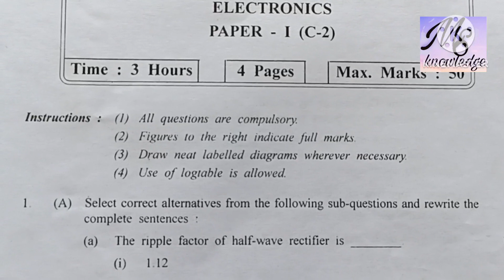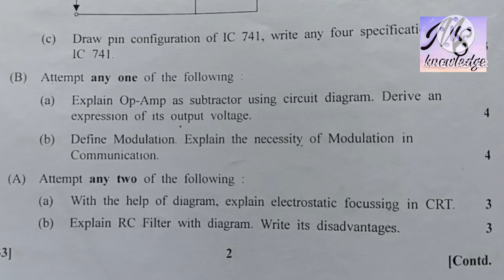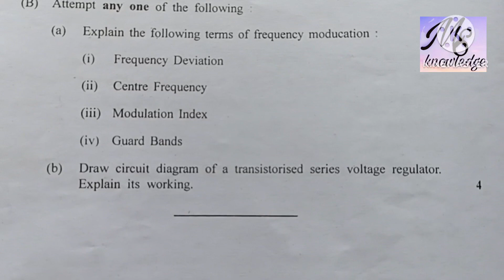Maharashtra 12th class Electronic Paper 1 Board exam paper 2022// Board exam paper //HSC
Maharashtra 12th Electronic Paper 1 Board exam paper 2022// Board exam paper

solve paper

increase knowledge